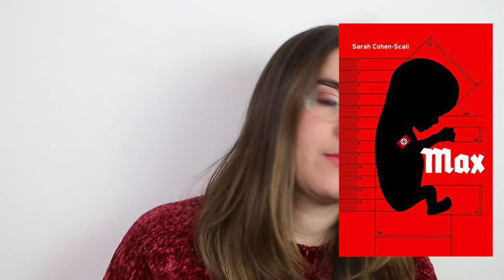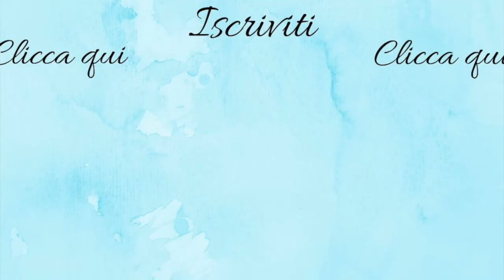My Book Wishlist - Cosa vorrei leggere se lo avessi in libreria!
Ciao ragazzi e ragazze oggi vi parlo dei libri che vorrei leggere.